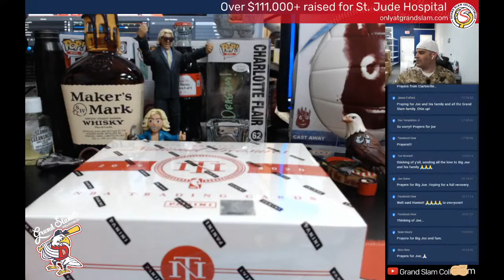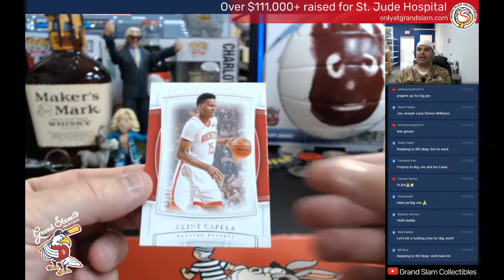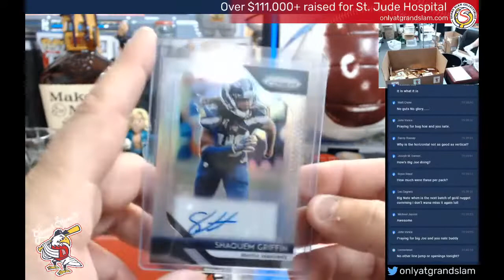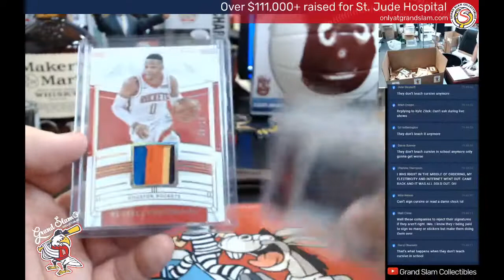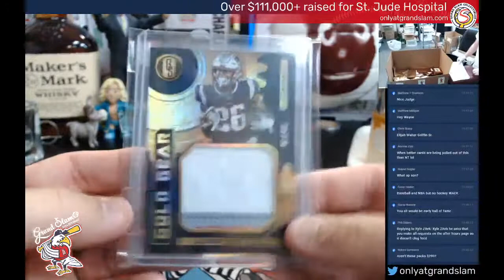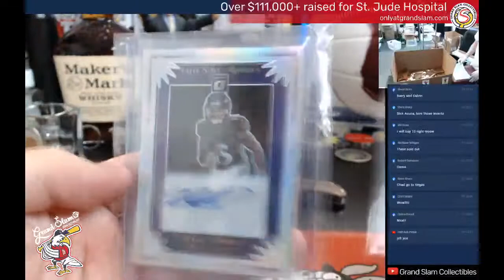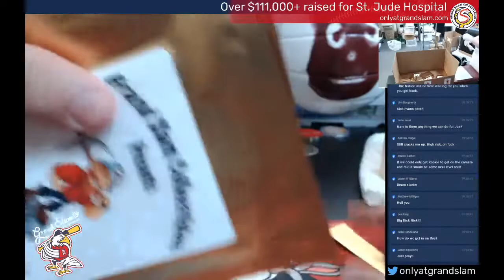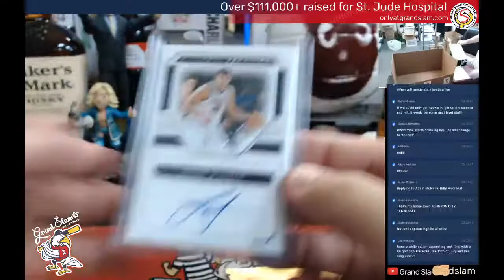Golden Nugget High Risk/High Reward- National Treasures Basketball Box break